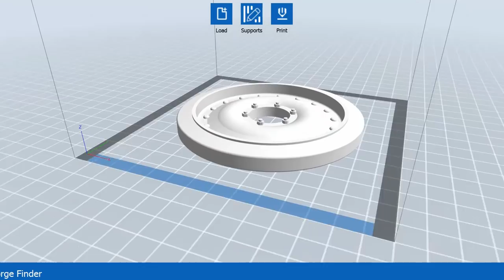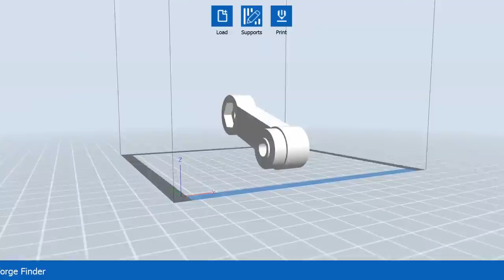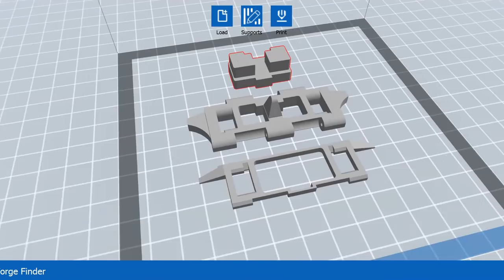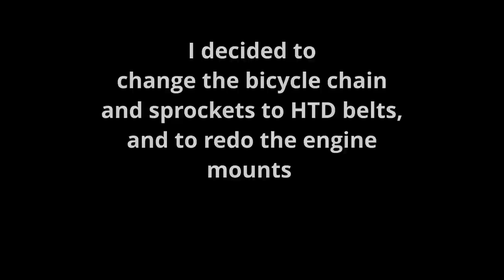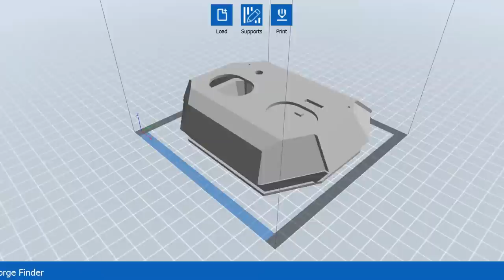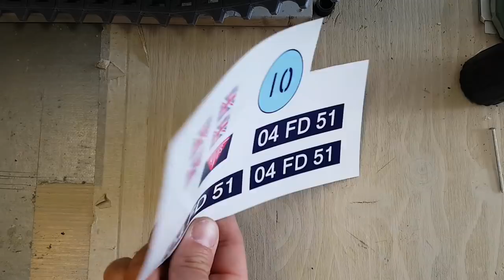How to make the 1/6 scale FV107 Scimitar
I finished my 1/6 scale FV107 Scimitar this spring, and finally, the how to-video is done. Hopefully, this can inspire some people out there and show that you don't need a big money bag to get a 1/6 scale tank to drive with.

About the model:
FV107 Scimitar
Lengt: 800 mm
Weight: 19 kg
Materials: hull made from plywood with 3D-printed turret and details. Tracks, drive wheels, road wheels, road wheel arms and tensioner wheel are all made from PLA+ and printed om ny trusty (4500 hours and counting) FlashForge Finder.
Suspension: Homemade springs from 2 mm piano wire.
Motors: Two 12 V electric screwdrivers (550 motors) with planetary gearbox left untouched. Set to drill-mode. 15 Nm of torque.
ESC: Two Hobbywing 80A Quickrun speed controllers.
Sound: Sense Dual Plus sound module.